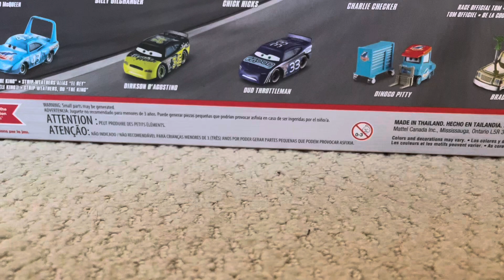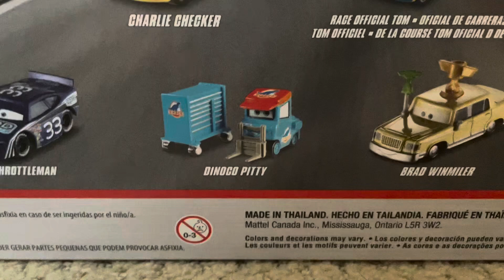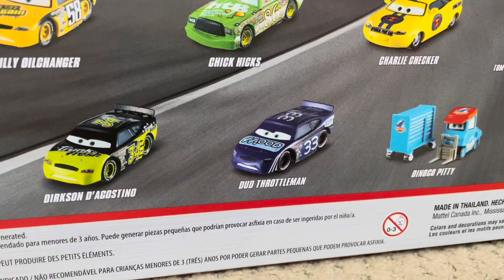Disney pixar Cars Speedway of the south 11 pack review